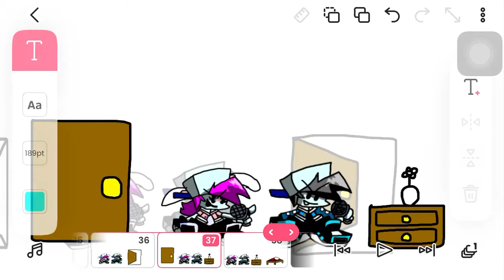Minus Girl Uranus And Minus Keith Uranus Life Pt 1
My Wife Girl Uranus Next Part 2